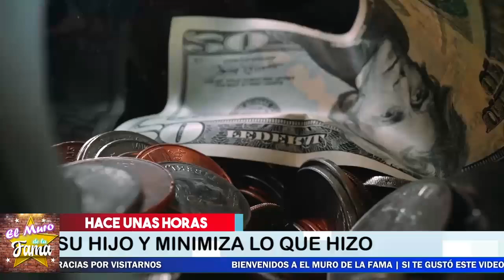🔴😱 ¡INSÓLITO:LA Madre De Larry Ramos 𝗝𝗨𝗦𝗧𝗹𝗙𝗹𝗖𝗔 𝗟𝗼 𝗤𝘂𝗲 𝗛𝗶𝘇𝗼 Su Hijo ! 🔥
Madre De Larry Ramos 𝗝𝗨𝗦𝗧𝗜𝗙𝗜𝗖𝗔 𝗟𝗢𝗦 𝗔𝗖𝗧𝗢𝗦 De Su Hijo dice que 𝗘𝗦 𝗨𝗡 𝗔𝗡𝗚𝗘𝗟𝗜𝗧𝗢

¡ BIENVENIDOS ‼️